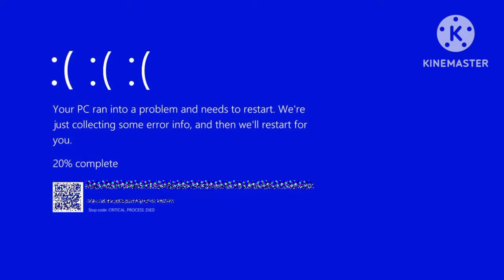모바일 사냥님이 유튜버였